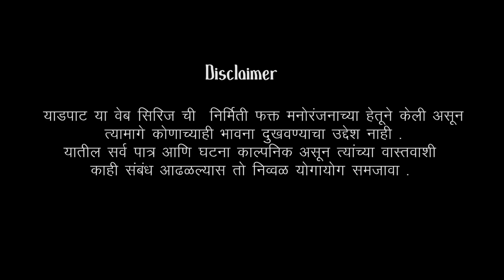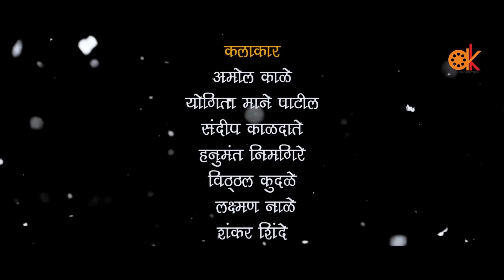"याडपाट" भाग- ६ // "Yaadpaat" Full Episode- 6